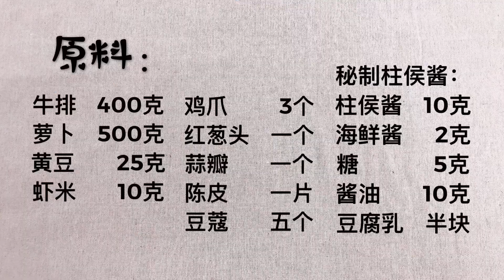自從知道牛排可以這麼做，屋企人三日兩頭點名做，出鍋湯汁都不剩